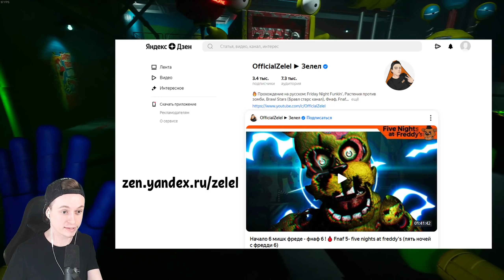🌟 РАЗНОЦВЕТНЫЕ ХАГГИ ВАГГИ 2! ПОППИ ПЛЕЙТАЙМ 2 ГЛАВА 🔥 Poppy Playtime 2 Глава Прохождение на русском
Это прохождение  Poppy Playtime Huggy Wuggy (Puppy Playtime) Глава 2 / Поппи плейтайм (Паппи плей тайм) 2 прохождение на русском  (walkthrough) 1080p full hd